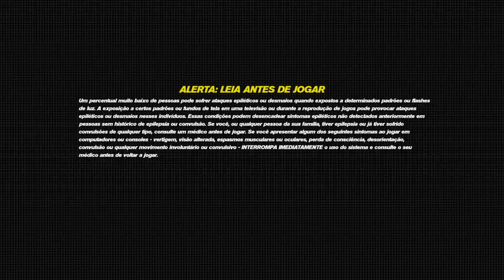Trackmania Turbo_20200620162231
Trackmania Turbo